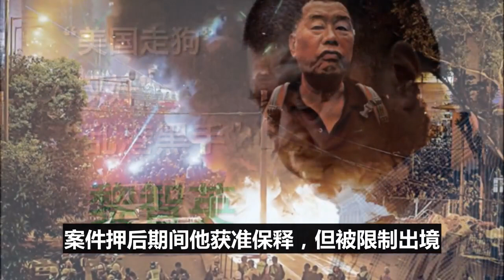港独迎来末日降临，英国上蹿下跳，华春莹怒问英国，急什么？怕什么？英国集体熄火